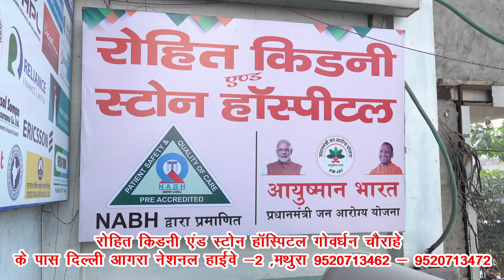पति की आँखों के सामने महिला अपने प्रेमी के साथ चली गई